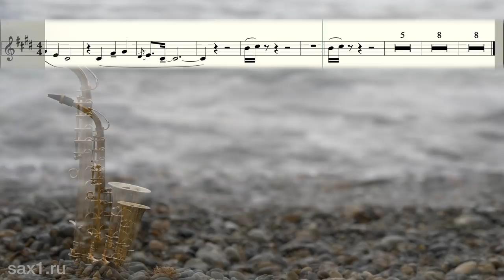Boom Jinx, Jaytech feat Syntheticsax – Milano (sheet music for saxophone alto)